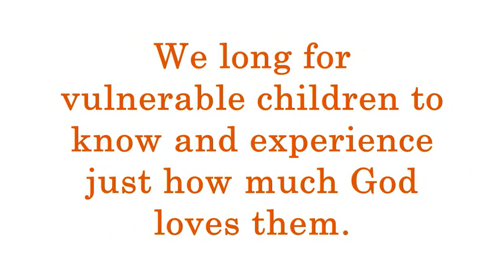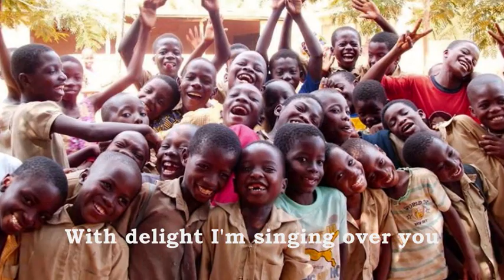Ondimi (Do You Believe) Godfrey Birtill & The Bethany Children's Trust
Do You Believe What I Believe About You sung in Lingala for
The Bethany Children's Trust.

Do You Believe What I Believe:
Sung by Jo Olivia
Translations By Monique Tchimanga

Do you believe, what I believe about you?
Do you know what I know to be true
I've put eternity into your heart
I've been madly in love from the very start
And forever we belong together.

You are beautiful so precious too
You're irreplaceable and unique
Created for this intimacy

I say, I think you're amazing
My love for you never changes

With delight I'm singing over you
Like a bridegroom to his bride
Like a Father to his precious child